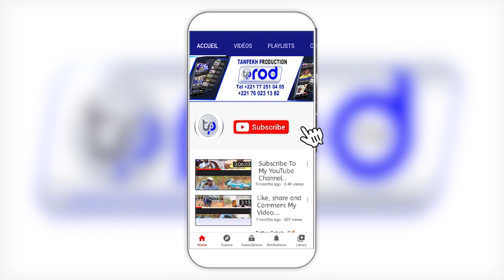SOCIALE RAMADANE 2023 AK S.BASSIROU MBACKE KHADIM AWA BA